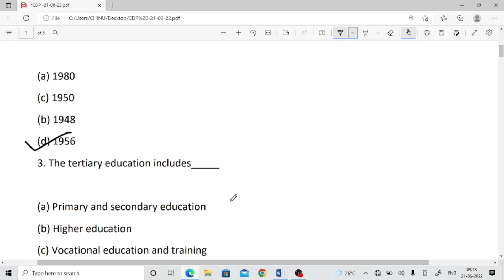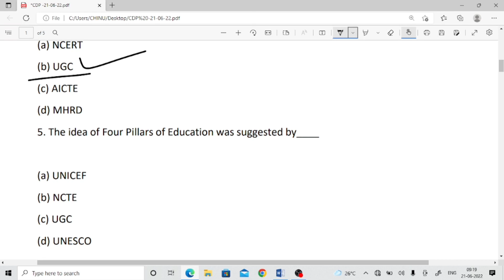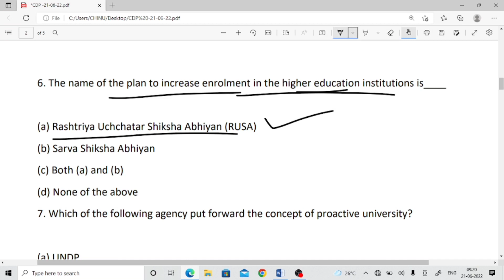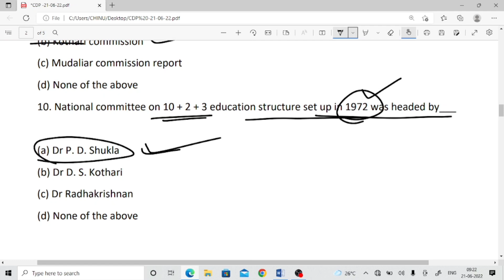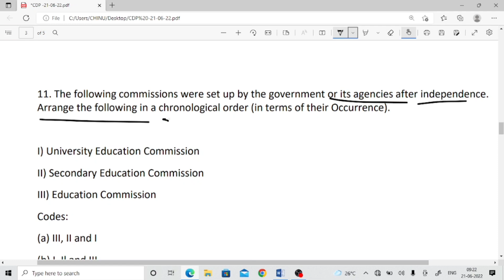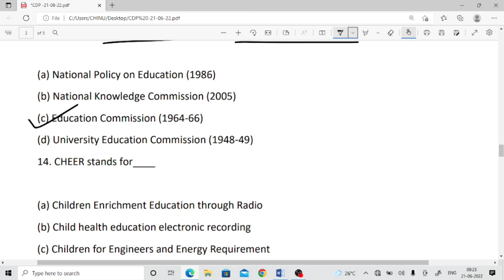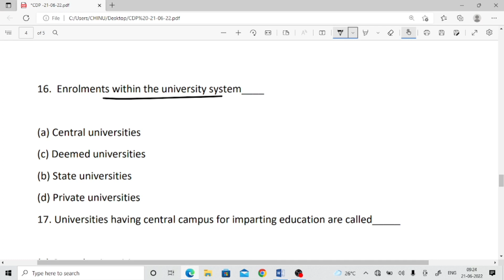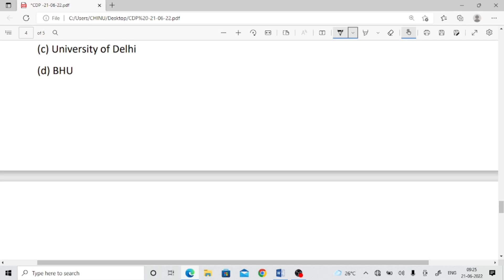PEDAGOGY MCQ'S | EG- T20 | CHINMAY SIR